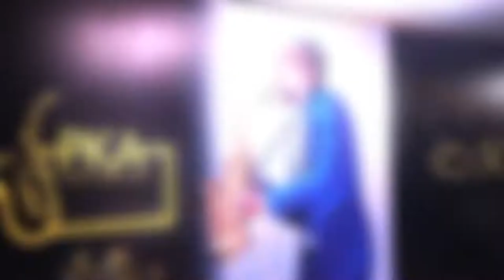PASTOR KUNLE AJAYI CELEBRATES 30TH YEARS OF MINISTRATION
For 3 decades he has play the saxophone effortlessly after he was condemned as someone that cannot survive because of his ill health, but heaven smiled on him through pastor Adeboye of RCCG.

Today pastor Kunle Ajayi has gathered prominent Nigerian students to his 30th years on stage concert, album launch and exhibition. It was a classic evening as major saxophonist joined pastor Kunle Ajayi to thank God for his achievements in the music industry so far.